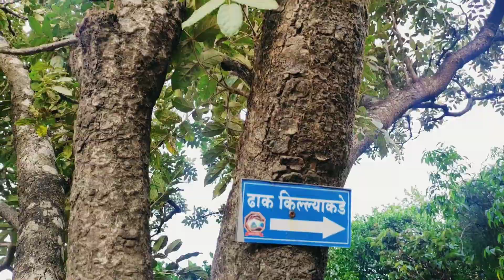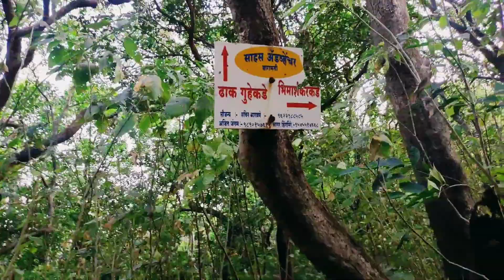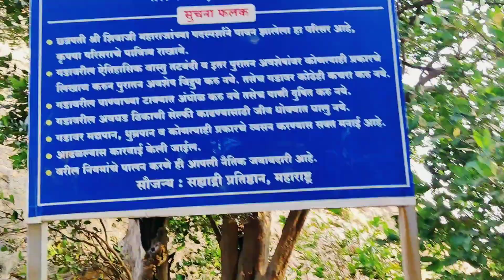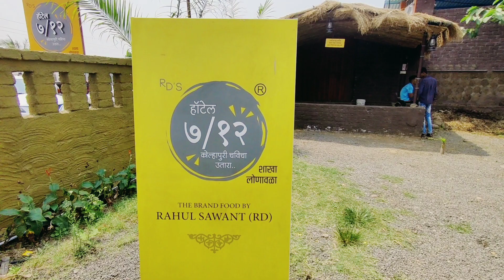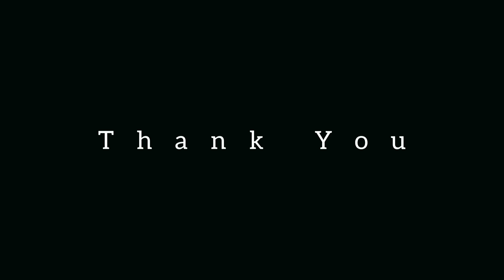Dhak - Bahiri Trek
Dhak Bahiri is a cave in the Sahyadri hill range, situated near the village Jambhivli off village-Malavali in the Pune district of India. It was used by pilgrims and sages for the pilgrimage to the god Bahiri.

Around 60km from Pimpri-Chinchwad.
Abhi Shindgi
Atish Kamble
Bhushan Patil
Prashant Ingawale
Raaj Masure
Shubham Kumbhar